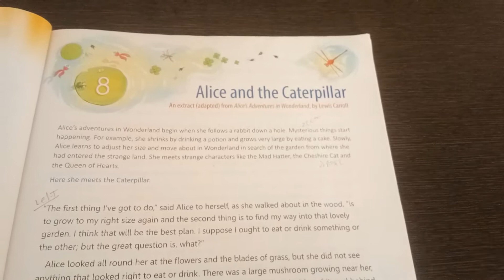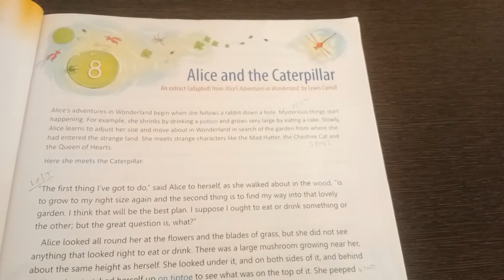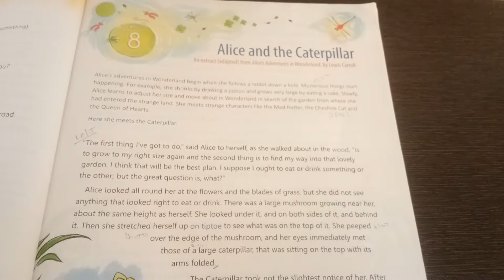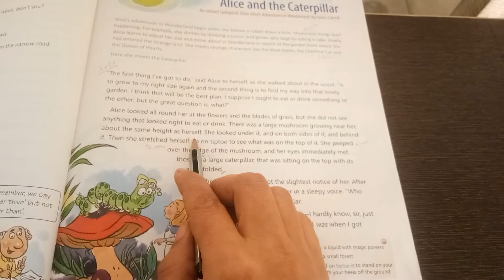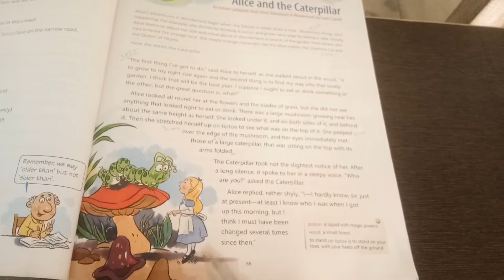US Classes App video